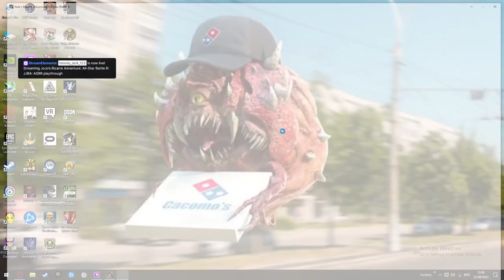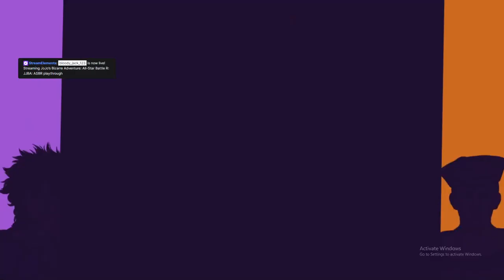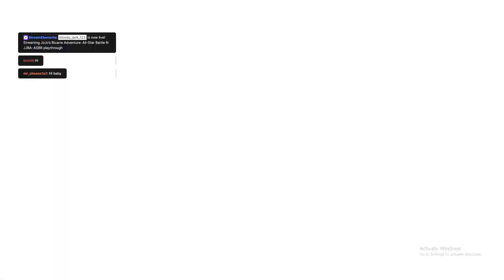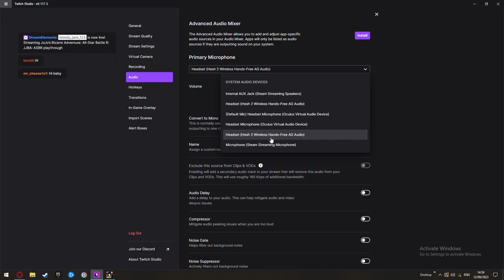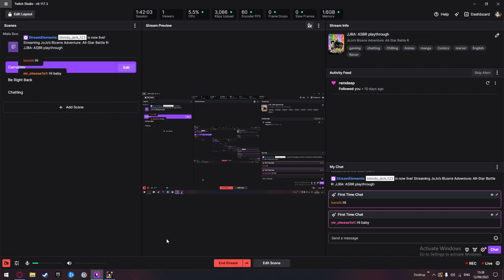JoJo's Bizarre Adventure: All Star Battle R livestream Part 2